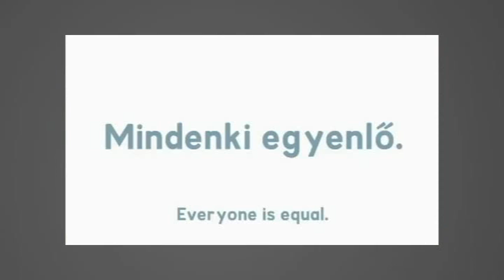Pride arcok 2011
Budapest Pride 2011 "Most Te jössz!"